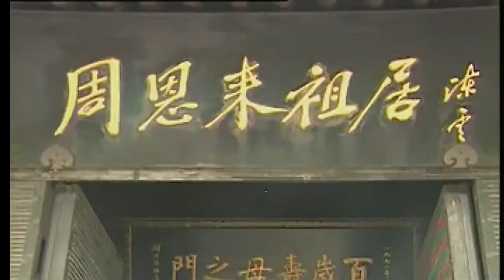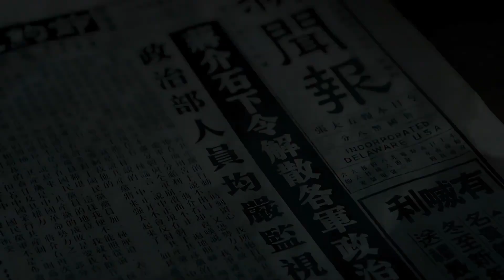带你一口气看完周恩来历史# 历史